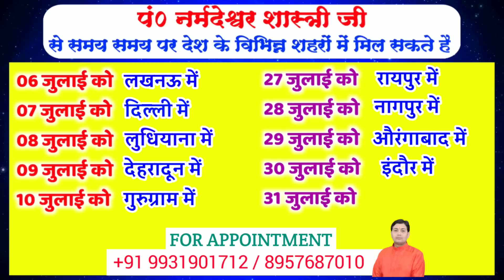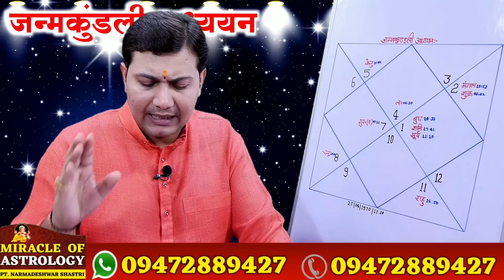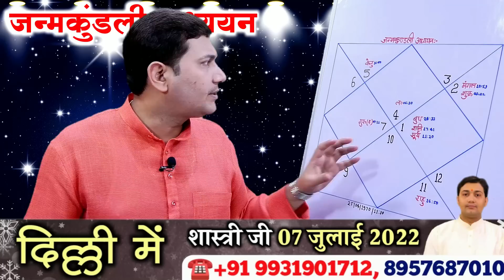धन भाव के स्वामी का कुंडली के इस भाव में बलि होना जातक को बना देता है...जन्मकुंडली अध्ययन